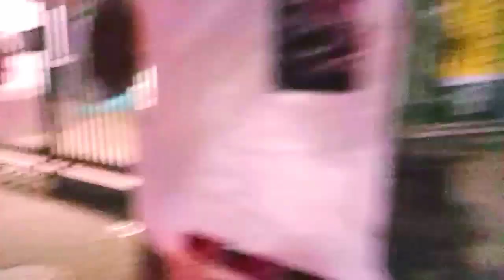ভোররাতের কলকাতা | অজানা রহস্যের কথা জানলাম ?? | ভোর ৫ টায় Vlog | Sayan Mondal vlogs.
ডিসেম্বরের শহর। বন্ধুরা সকলে কেমন আছো ??সবাইকে Happy New Year 🎊 ❤️
আজকের এই ভিডিওটিতে ভোর বেলার শহর কলকাতা তথাপি আমাদের যাদবপুর বিশ্ববিদ্যালয়ের পরিবেশ তুলে ধরা হয়েছে ।পাশাপাশি কিছু অজানা তথ্য ও রহস্যের কথাও আমরা ভিডিওতে তুলে ধরলাম । ভিডিওটা একেবারেই অন্যরকমভাবে করা হয়েছে। আশা করি সকলের ভালো লাগবে।

Happy New year to all of you guys 🥳🎉💕